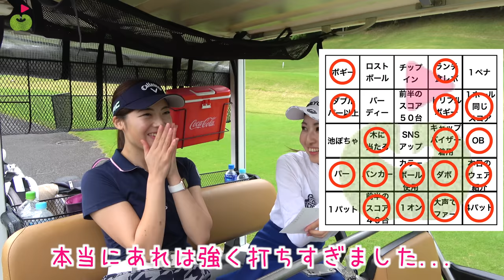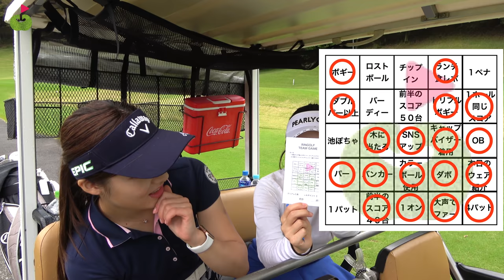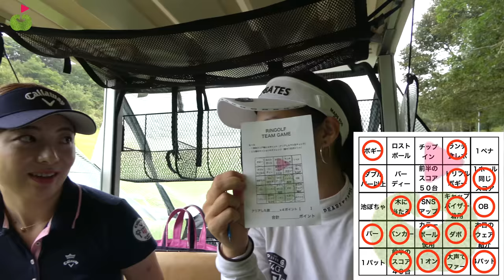ところでゴルフ場の手伝いって何やるの？予想外の2人の好反応にスタッフ驚き👀【休日ゴルフ&グランピング#4】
※前回の動画のコメントで指摘がありました、17Hで「1パット」成功していましたが
現場で気がつかなかったためそのままゲームを進めております。ご了承ください。

まりんちゃんが休日に
友だちのかおるこちゃんとお泊まりゴルフに行ってきました！
ゴルフとグランピングとBBQをします。

かおるこちゃんがコースでのラウンドが2~3回目なので
2人でチームゲームをします！
25項目あるマスを協力して埋めていきます。
1マス4ポイントとして、合計80ポイント以上獲得できなければ「ゴルフ場のお手伝い」をすることに！！